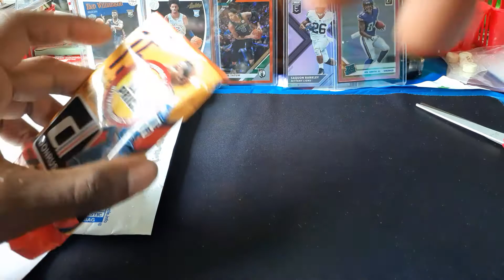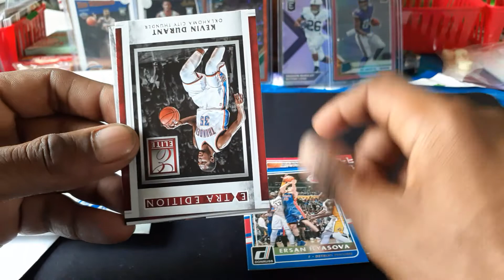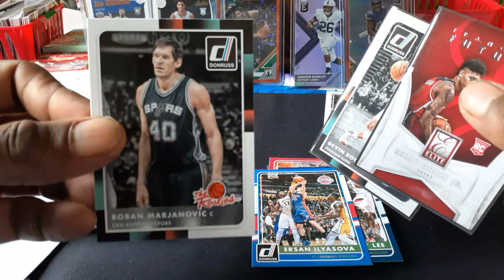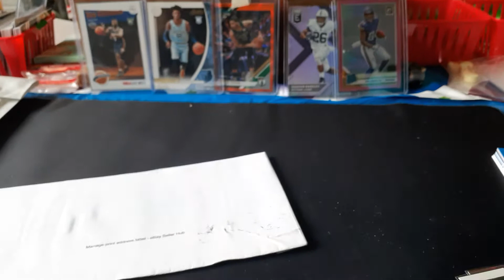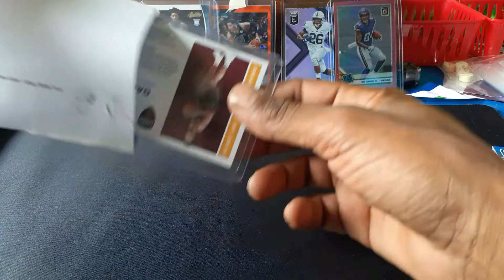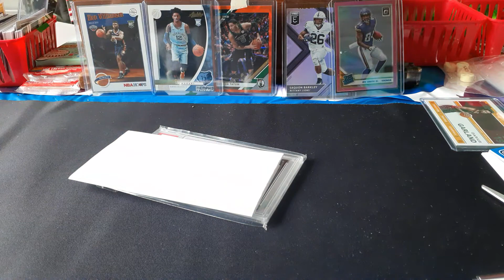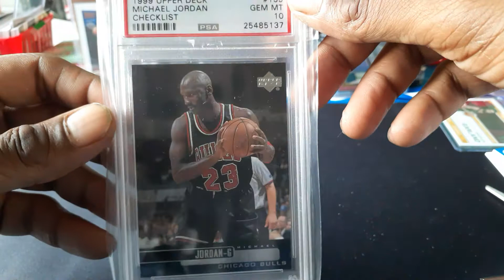Pack Opening and PSA10 Michael Jordan card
Ordered a few things off Ebay recently. One if those things being a PSA 10 MichaelJordan card. Out of the 2015 donruss packs I happen to hit 2 of the key rookies from that year, Devon Booker being the best hit